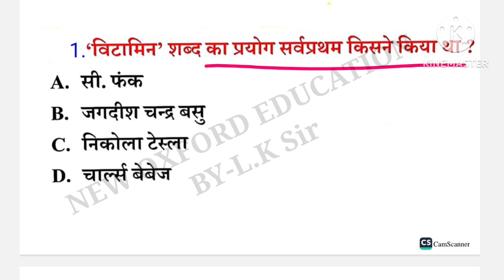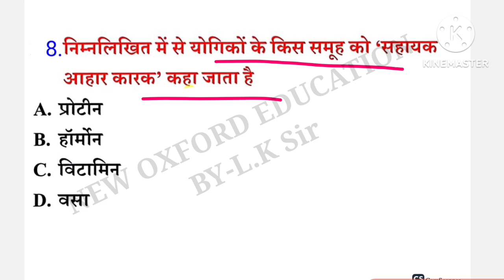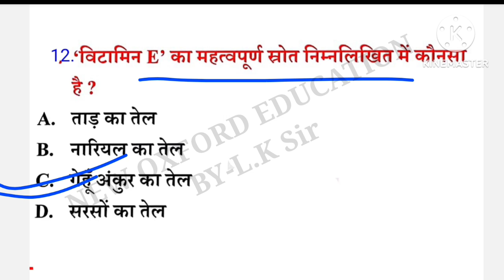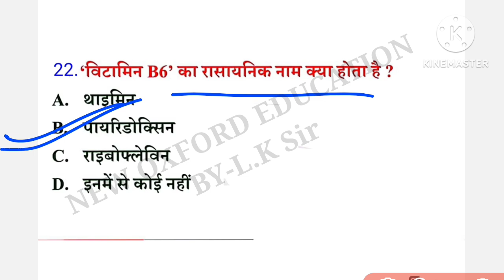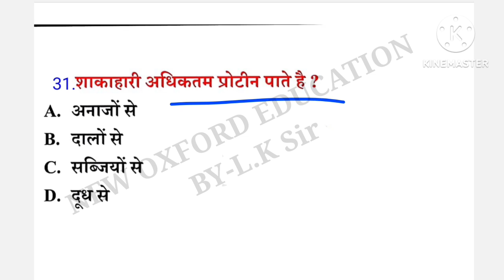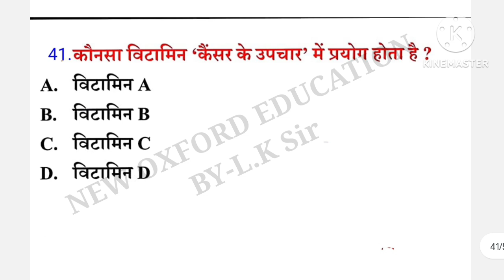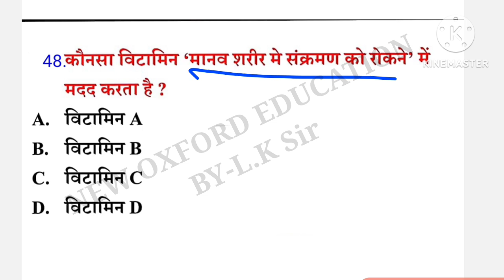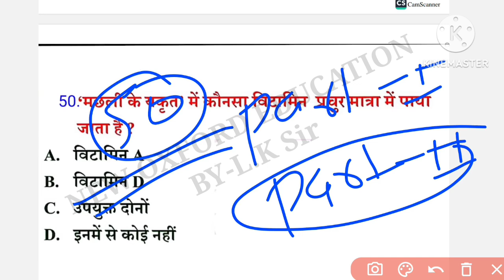विटामिन से संबंधित महत्वपूर्ण प्रश्न || Top 50 Questions | Part-01 | vitamin important Questions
विटामिन से संबंधित महत्वपूर्ण प्रश्न || Top 50 Questions | Part-01 | vitamin important Questionsvitamins important questionsvitamins gk questionsscience gk in hindivitamins gk tricksvitamins questions and answersvitamin ka vaigyanik naamvitamin ka vaigyanik naam kya haivitamin se sambandhit prashnvitamins question in hindivitamin se sambandhit questionविटामिन महत्वपूर्ण प्रश्नvitamin se sambandhi rogvitamins questions for railwayvitamins ke prakar